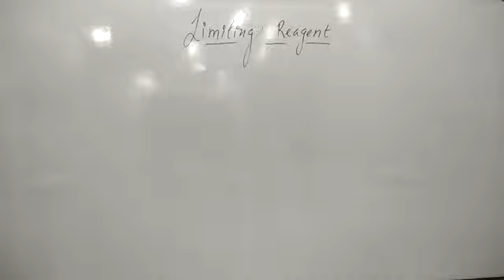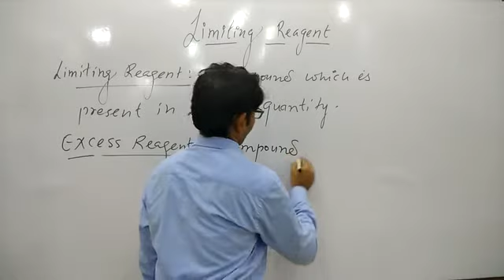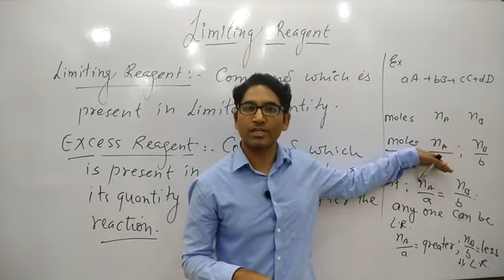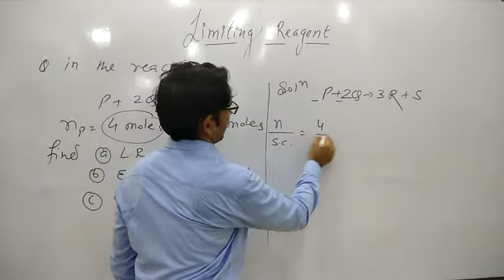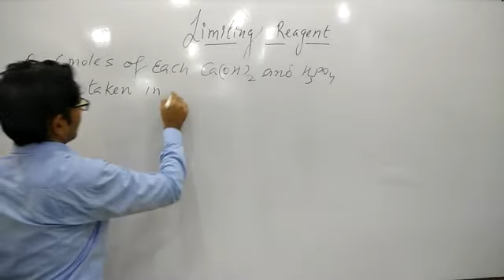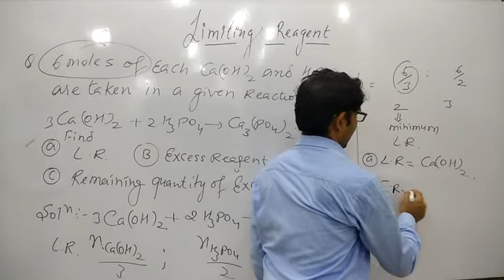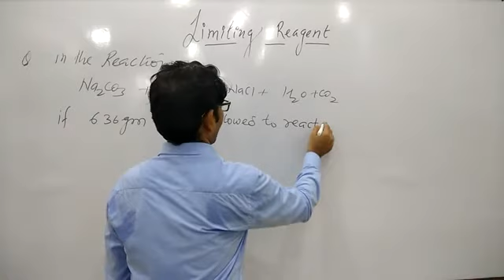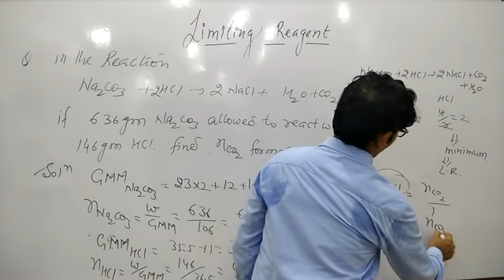MOLE CONCEPT L-14